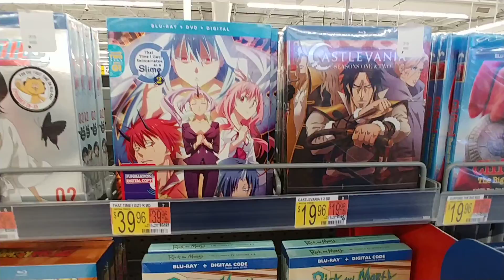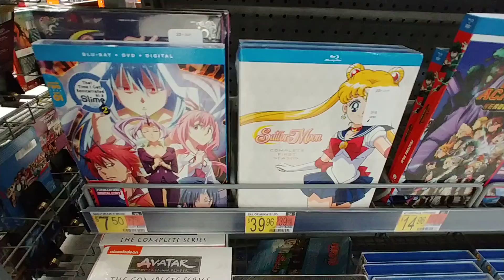Anime Movies at Walmart - Aug 2022